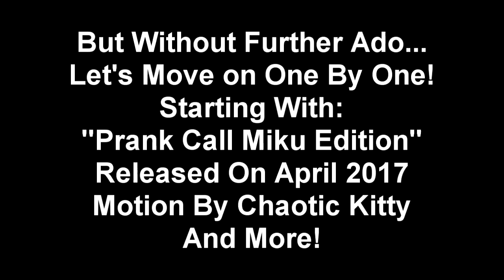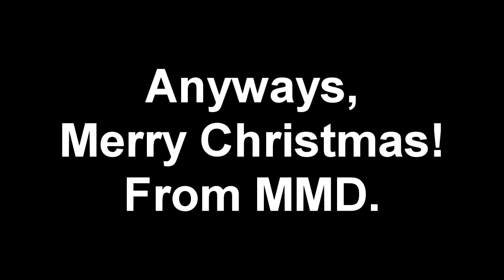MMD (MikuMikuDance) Season 1 (Compilation)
Well, it's That Time Of The Year! We Hope That We Wish You A Merry Christmas From Andres Bravo! Today, We Are Gonna Take A Look Of These MMD Videos That We Created From April 2017 To December 2017!

So, Enjoy The 39 Minute Video!

Xbox Live ID: bravogamer2003
Battle.net Battletag: aheadgaming3 # 1786

Made With MMD (With MME)
Also Using MAGIX Vegas Pro 14.

Note: i Did Not Own These Motions, Effects And Models. Credits to Original Creators.